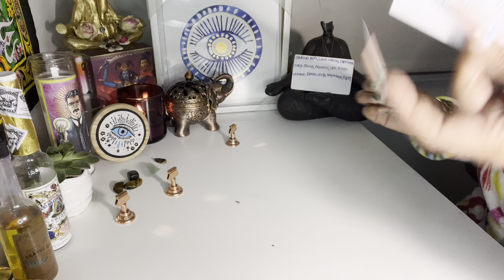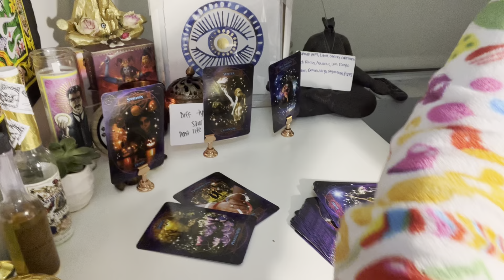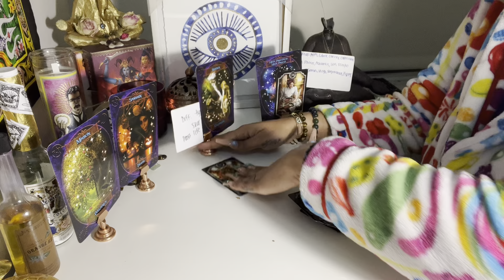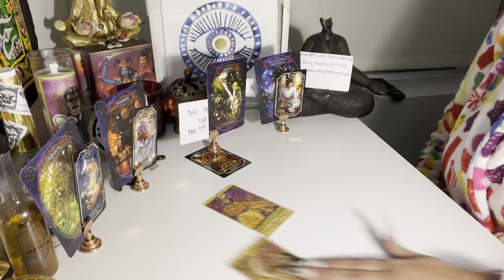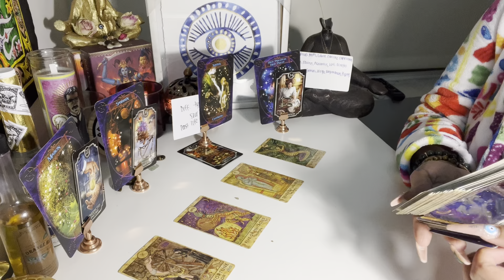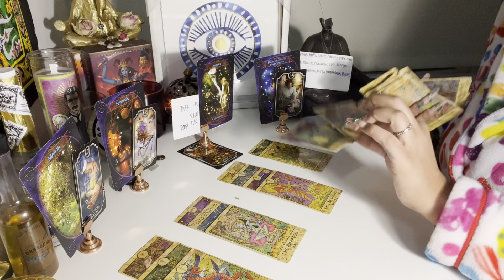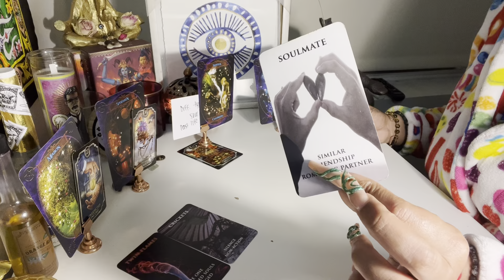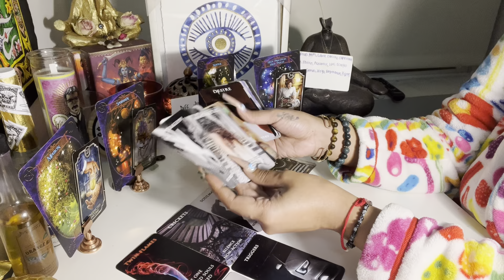✨Call back your energy. Control magic not working.